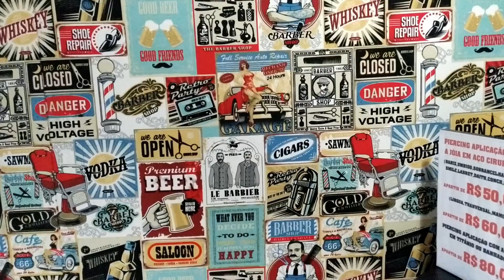COLOQUEI MAIS 2 PIERCINGS (CONCH e HELIX) | Larissa Hennydth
Oi gente! E simmm, furei mais 2 piercings! Dessa vez coloquei piercing no conch e fiz o 2º do hélix.
No vídeo contei tudo sobre a dor, os cuidados que tem que ter agora...
Seguidora minha tem desconto na perfuração e tatuagem lá no Studio! É só falar que viu meu vídeo s2

Art Tattoo Studio
Av. Paraná, 4145. Ed. Tupi, sala 26, segundo andar (em cima da Pédemais Calçados)

Edição de vídeo: Larissa Hennydth
Câmera: Mi 8 Lite

Se puder deixe seu joinha e comentário, é  muito importante para mim. ❤️

▪  DEUS ABENÇOE  ▪